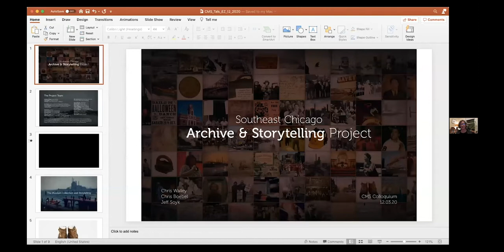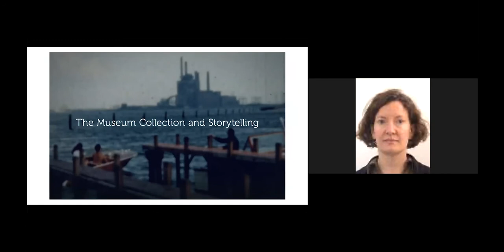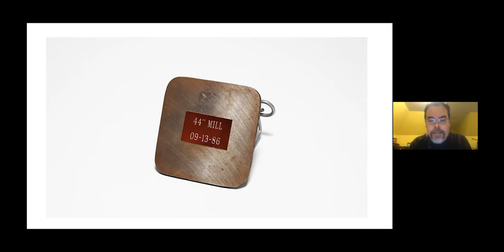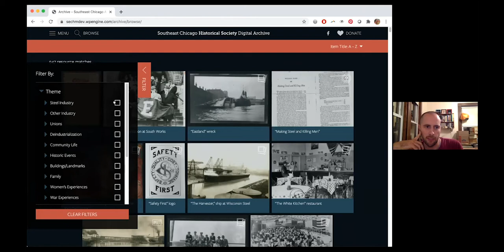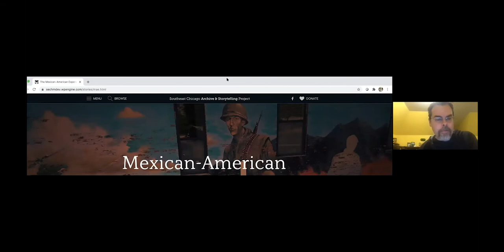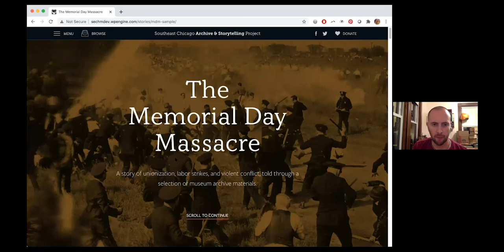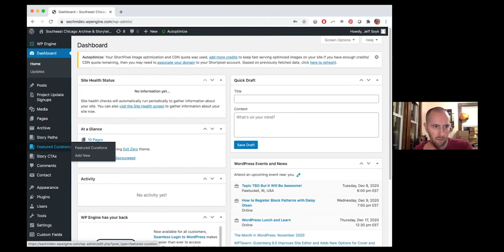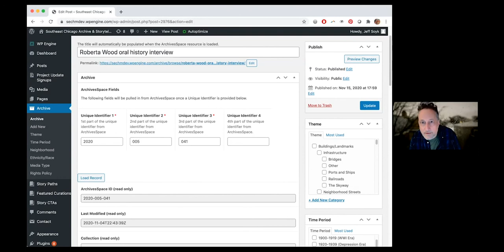Reworking the Archive: The Southeast Chicago Archive and Storytelling Project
Recorded as part of the Comparative Media Studies colloquium on December 3, 2020.

What are some unexplored ways that online environments can help us rethink “the archive”? How might i-doc storytelling tools expand what an archive can be as well as public engagement with history itself? This presentation explores these questions through a demonstration of the online Southeast Chicago Archive and Storytelling Project. The project is based on a collaboration with the Southeast Chicago Historical Museum, a small volunteer-led museum in a diverse former steel mill region. The digital archive highlights objects saved and donated by community residents, what those items meant to donors, and the stories told around and through these objects. The website uses a variety of online storytelling techniques to help viewers connect with the objects and the histories from which they emerge. It also highlights how the historic conflicts found in this multi-racial working-class community – including those around labor, immigration, racial, and environmental struggles –  continue to resonate in the contemporary moment. The website helps diverse working-class histories come alive for viewers through both objects and the spoken word in ways that are simultaneously striking and reflective of everyday life. Presenters include creative director and i-doc pioneer Jeff Soyk and the project directors, anthropologist Chris Walley and filmmaker Chris Boebel.

Jeff Soyk is an award-winning media artist with credits as creative director and UI/UX designer on PBS Frontline’s Inheritance (2016 News & Documentary EMMY winner and Peabody-Facebook Award winner) as well as art director, UI/UX designer and architect on Hollow (2013 Peabody Award winner and News & Documentary EMMY nominee).

Christine J. Walley is a Professor of Anthropology at MIT. She is the award-winning author of Exit Zero: Family and Class in Post-Industrial Chicago (University of Chicago Press, 2013) and a co-creator of a documentary film Exit Zero: An Industrial Family Story (2017).

Chris Boebel is Director of Media Development at MIT Open Learning, where he oversees media production for professional education and explores the uses of media in education, including VR and interactive media. A filmmaker by training, he has produced and directed feature films, documentaries, and television. His work has been shown on many networks around the world, including PBS and the BBC, and at more than 50 film festivals, including Sundance.